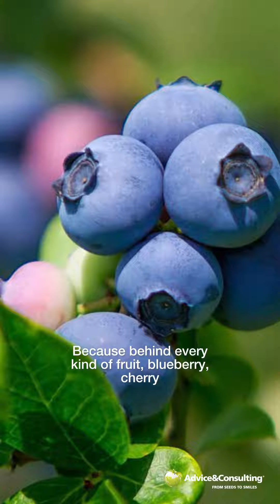🌿 Join Us for The Italian Horticulture eXperience: 7 Days of Immersion in Orchard Innovation 🍎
The Italian horticulture eXperience
7 Days of Immersion in Italian Know-How for Orchard Management • November 25th – December 1st, 2024 📍 Medicina (Bologna), Italy

Advice&Consulting invites agricultural entrepreneurs and professionals to a one-of-a-kind 7-day experience in the heart of Italian horticulture. Immerse yourself in cutting-edge orchard management practices, business strategies, and advanced technologies that can take your orchard business to the next level.

Why Attend:

 • 🚜 Hands-On Experience: Field visits, direct dialogue with Italian farmers, and exclusive tours of top agricultural companies.
 • 🛠️ Specialized Consultancy: In-depth sessions with experts on planning, managing, and optimizing orchards.
 • 🌐 Advanced Technologies: Discover the latest Italian innovations for fruit protection, production, and preservation.
 • 📊 Business Strategies: Learn innovative approaches to improve the productivity and profitability of your orchard.
 • 🍝 Cultural Immersion: Enjoy authentic Italian cuisine, explore local attractions, and experience Italian agricultural excellence.

This is a unique opportunity to gain advanced skills, expand your professional network, and bring innovation to your orchard business. Whether you’re looking for new investment opportunities or aiming to enhance your current operations, this intensive course will prepare you for future growth and success.

🌟 Exclusive Early Bird Offer!
Register by October 10th, 2024 and receive a personalized business project for your orchard, created by our experts to bring your vision to life.

🗣️ The course is available in four languages: English 🇬🇧, Russian 🇷🇺, Italian 🇮🇹, and Romanian 🇷🇴, making it accessible to all international participants.

📅 Secure your spot!